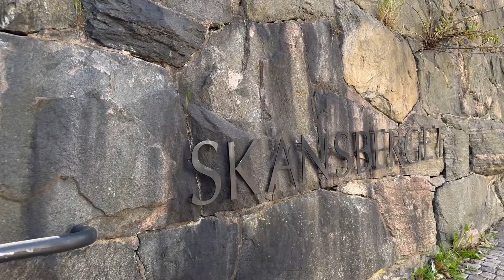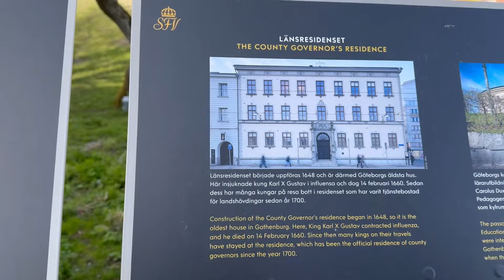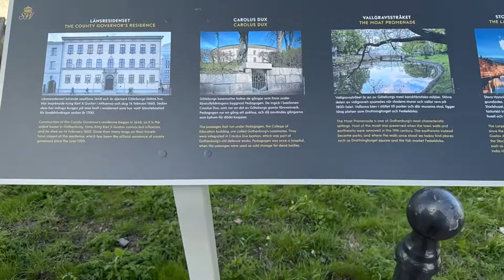🦋Sweden Home இப்படி தான் இருக்கும்🏡//vlog 5🌸Random days in my life✨//travel